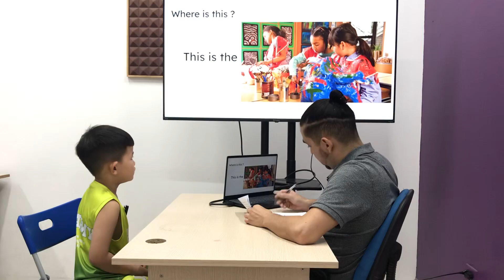Gia Khang MLI3B/E